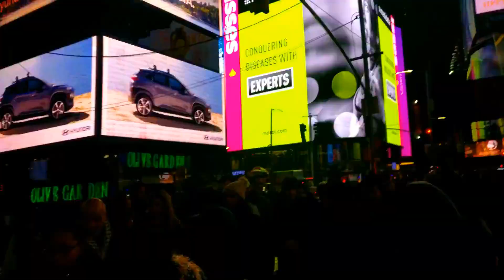New York..the City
7 days is very little time to discover New York city of endless opportunities, so I hardly slept anything and shot this video.
The city that never sleeps indeed! This video is a small shoot from One Plus 3T capturing my trip of New York city.

Locations in this video:
Niagara Falls
Manhattan
Rockefeller Center
Empire State Building
Brooklyn Bridge
Times Square
Wall Street
One World Trade Center
9/11 Memorial

This video is a small shoot from One Plus 3T capturing the life of New York city.